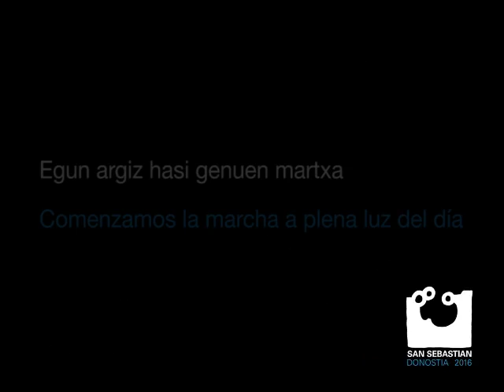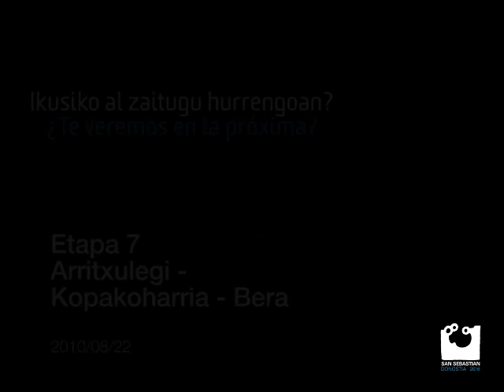Etapa 6: Tunel de Añarbe - Tunel de Arritxulegi